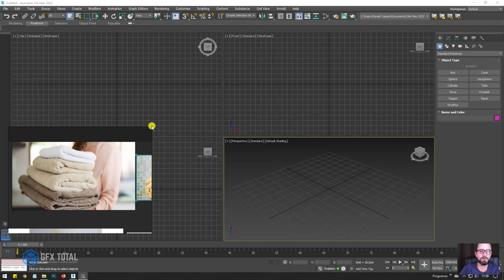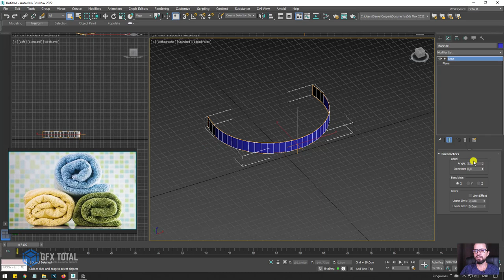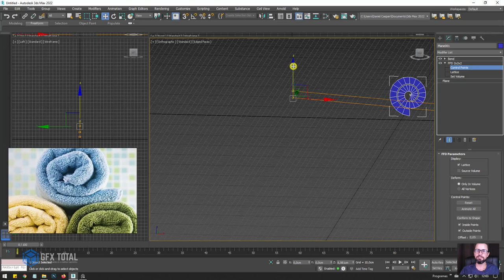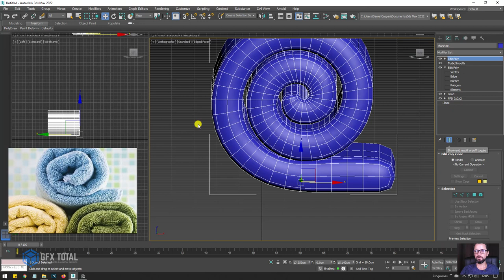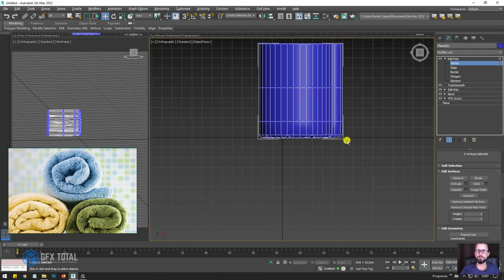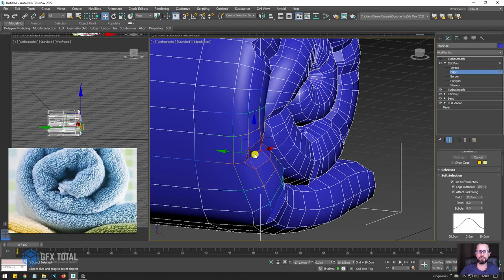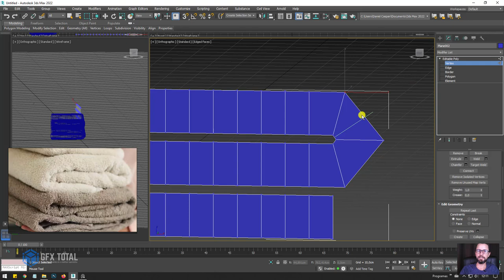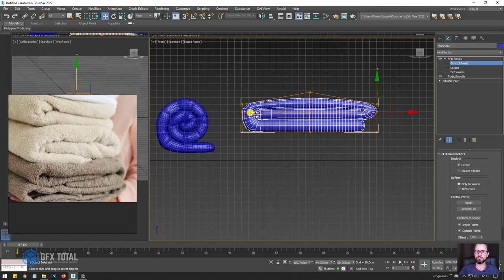🛀 Como Modelar Toalhas no 3ds Max - Parte 01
🤓 👉 Aprenda a modelar objetos 3D com formas de tecidos no 3ds Max. Neste vídeo vamos apresentar algumas das principais técnicas de modelagem mostrando um passo-a-passo para se criar toalhas de banho.
Entre os assuntos veremos modificadores, topologia, simulação e muito mais...

🔗Links úteis
Introdução ao Autodesk 3Ds Max – Primeiros Passos